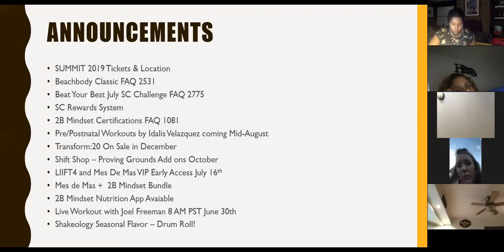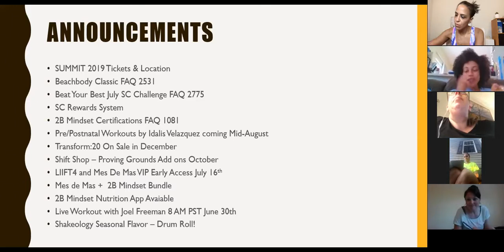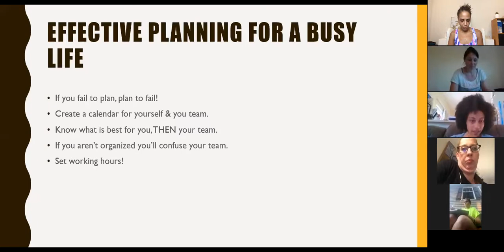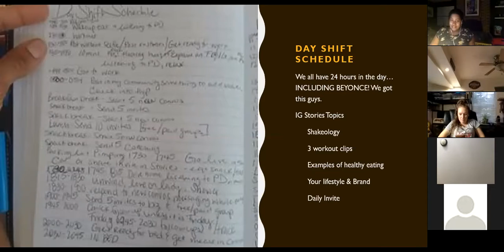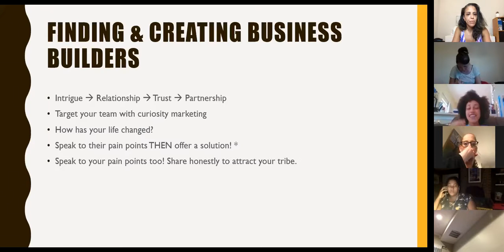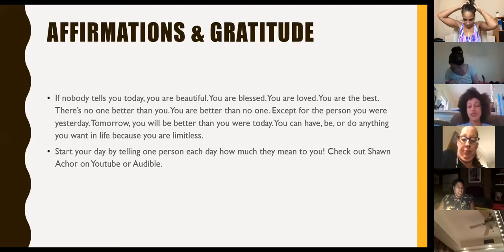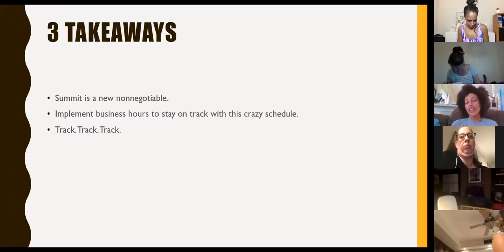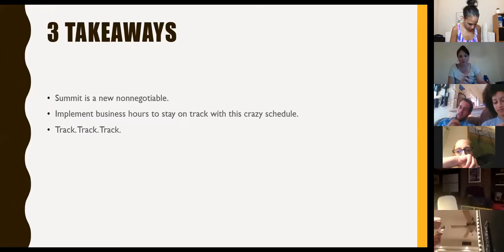Post Summit Takeaways June 28th 2018